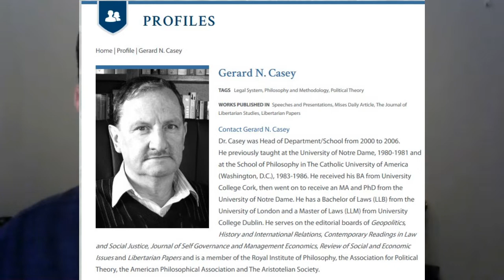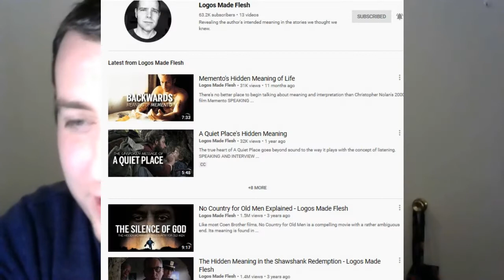Episode 1: Dr Gerard Casey: Free Speech and Free Minds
Welcome to More Orthodoxy, where we seek to bring some of the world's most interesting and insightful guests to discuss life's central and abiding questions.

In this inaugural episode in a series of discussions, I'm joined by the brilliant philosopher Dr. Gerard Casey.

Dr. Casey is Professor Emeritus of Philosophy at UCD in Dublin, Ireland and an eminent author of a number of books centered around the idea of freedom.